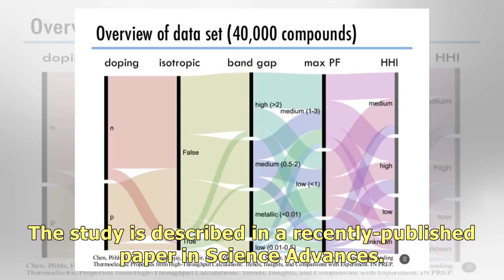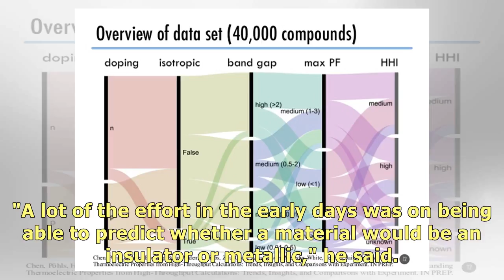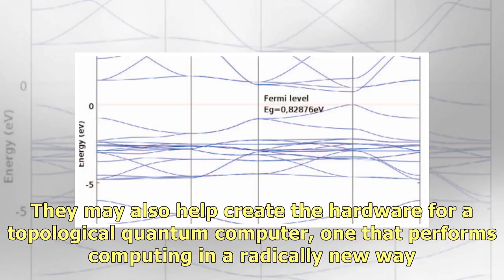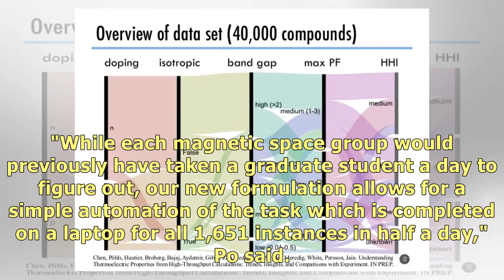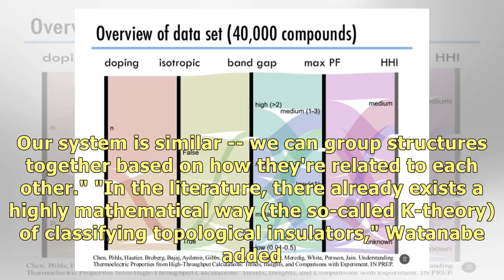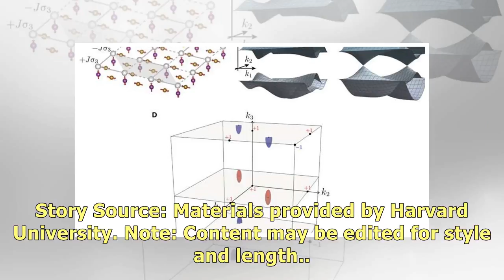Design new materials with specific properties: Breaking down band structures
Most of the time, cooking is a matter of following a recipe -- combine specific amounts of specific .